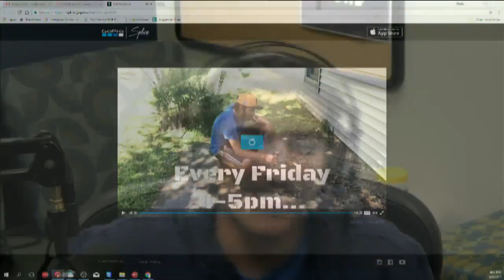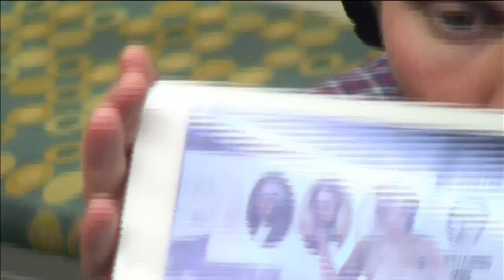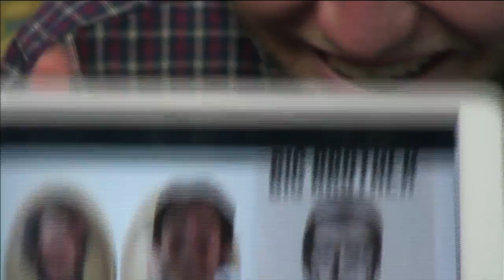The Sports Philosophy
SEASON 2 is HERE. Episode 1 enjoy.